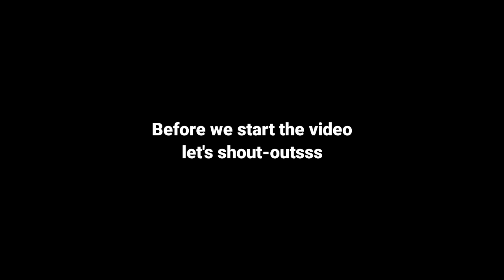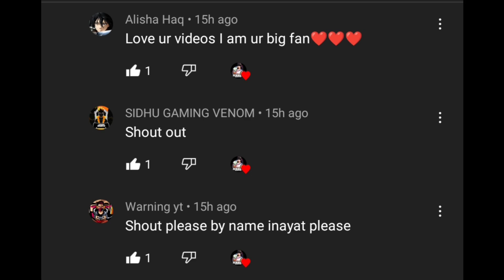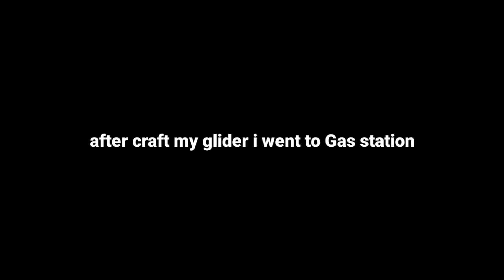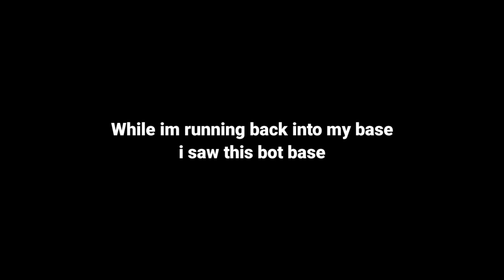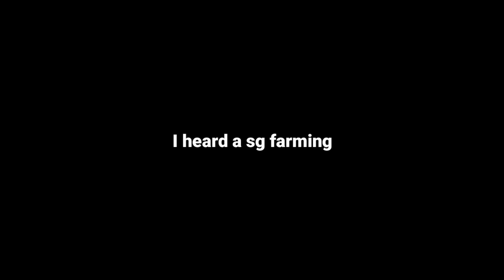One roam for a triple jackpot (EP287) Last Island of Survival